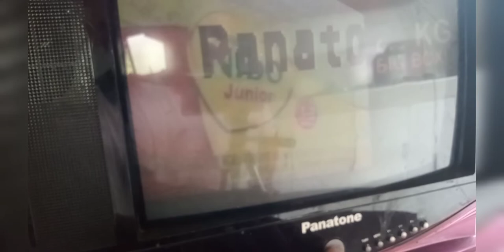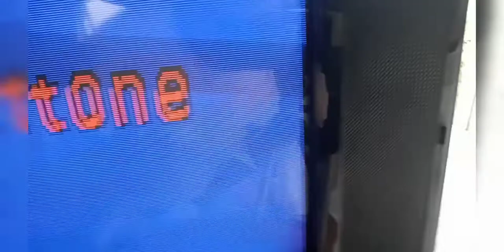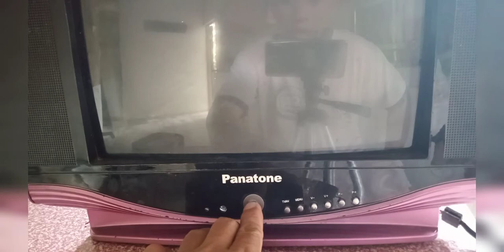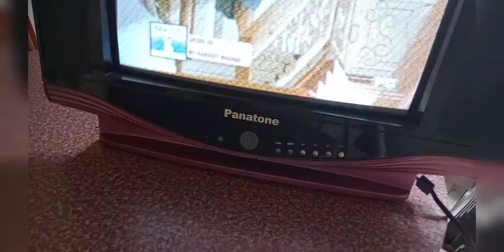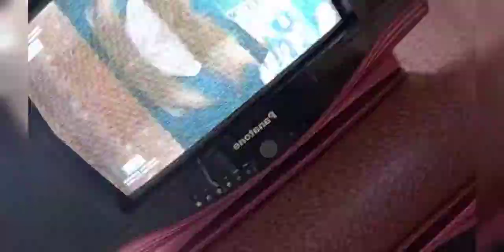WHISTLING SOUND ON CRT TV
Repairing PANATONE CRT tv with whistling sound inside.